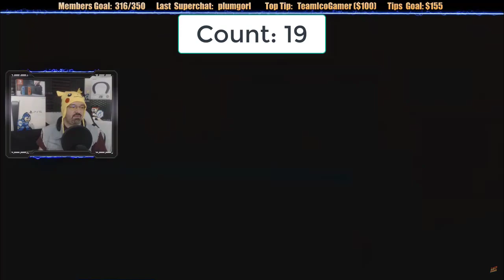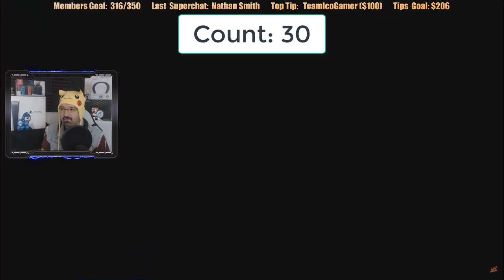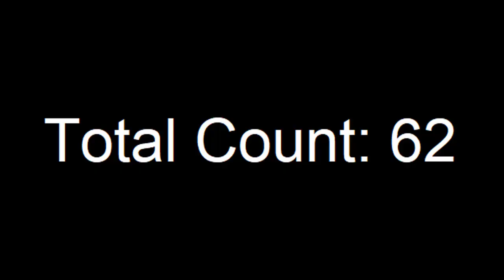This Is How You Don't Play GTA 3: Definitive - Mission Failure, Death & Busted Edition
This game is dogshit. Everything sucks.